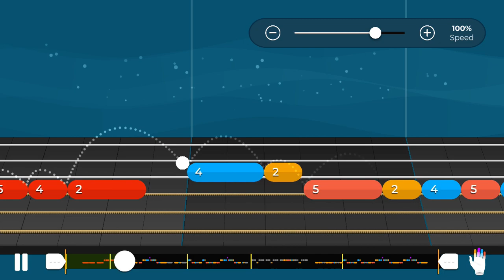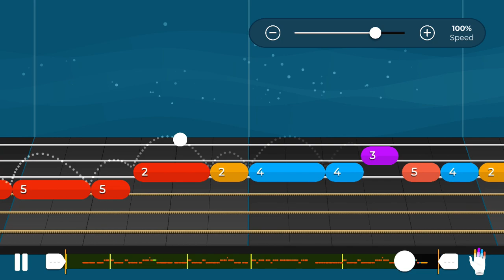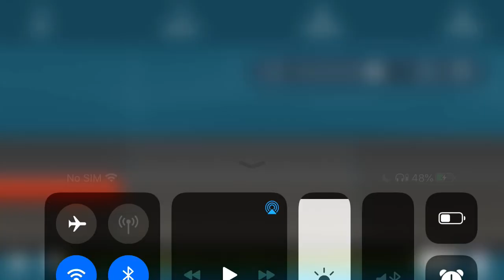We Three Kings - Traditional Guitar Melody (level 4)